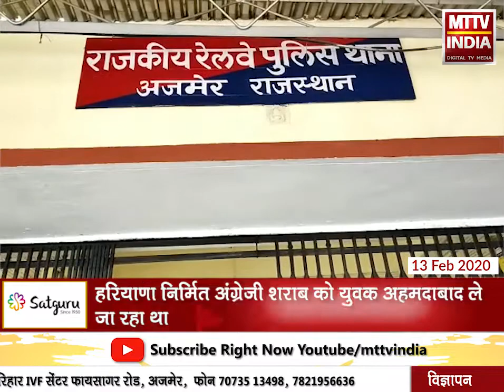AJMER NEWS | जीआरपी पुलिस की अवैध शराब पर कार्रवाई जारी | MTTV INDIA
जीआरपी पुलिस की अवैध शराब पर कार्रवाई जारी
बुधवार को गश्त के दौरान एक यात्री से तलाश के दौरान मिली शराब की बोतलें
आरोपी रवि गहलोत को गिरफ्तार कर 16 बोतल की जप्त
हरियाणा निर्मित अंग्रेजी शराब को युवक अहमदाबाद ले जा रहा था